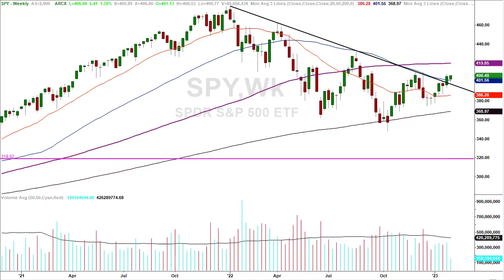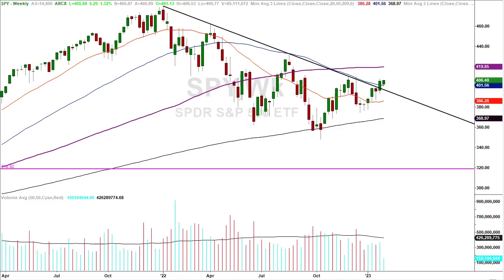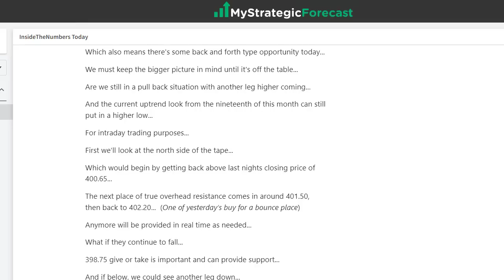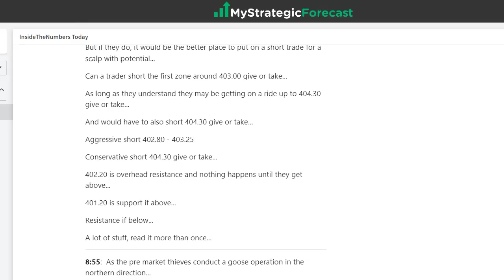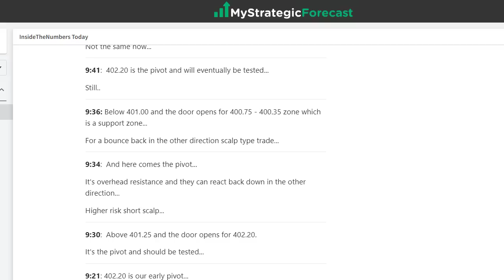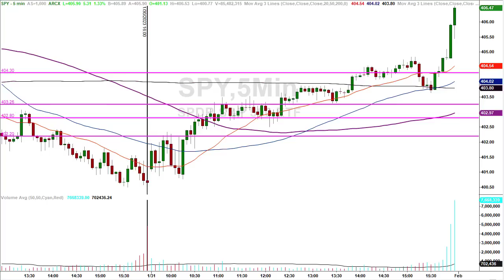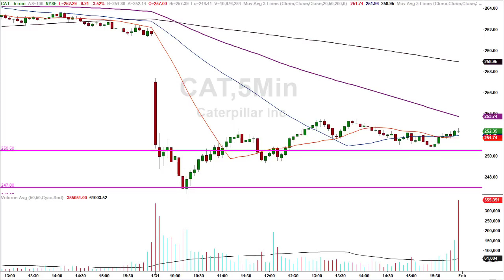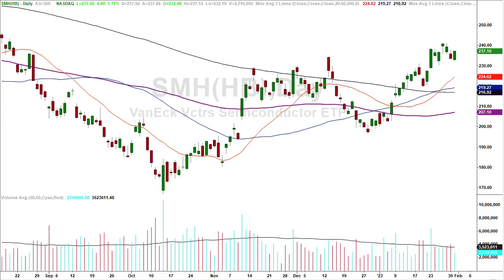Sell News Situation? [Rug pull type]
00:00 Introduction
02:30 What the Fed could do or say
05:28 Where does the S&P get bearish again
07:28 InsideTheNumbers Trades
15:53 CAT Trade
17:48 Look around the horn